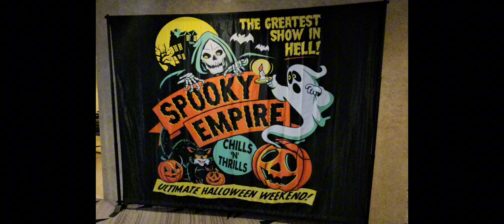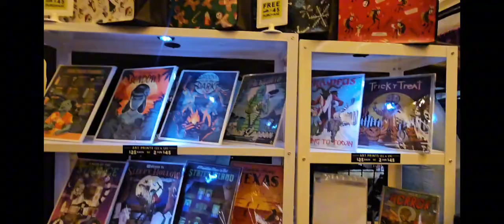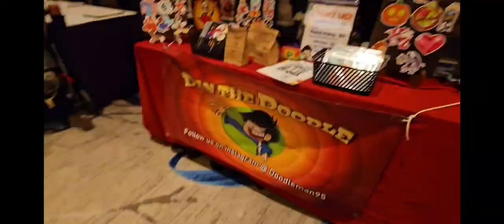Spooky Empire walk around, Gideon's Bakehouse special treat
Get ready for a spooky weekend filled with delectable treats and thrilling art at Gideon's Bakehouse and Spooky Empire! I'll take you on a mouthwatering journey as I savor the Cookie Butter Mousse - a heavenly combination of butterscotch, chocolate mousse, and ganache. Then, we'll venture into Spooky Empire where you'll be captivated by the incredible artwork and autograph sessions with celebrities.